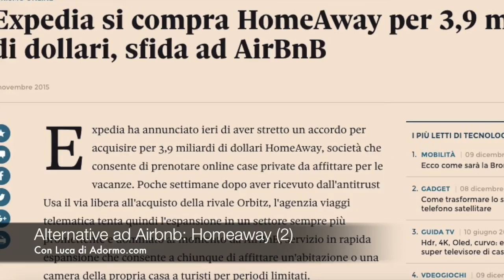ALTERNATIVE AD AIRBNB: Homeaway (2) con Luca di Adormo.com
Un'introduzione a Homeaway per chi lavora solo con Airbnb e sta cercando altri portali nei quali caricare il proprio appartamento.
Presentato da Luca di Adormo.com che lavora nel settore dal 2001.
Seconda parte.